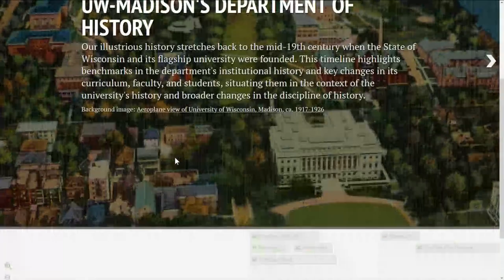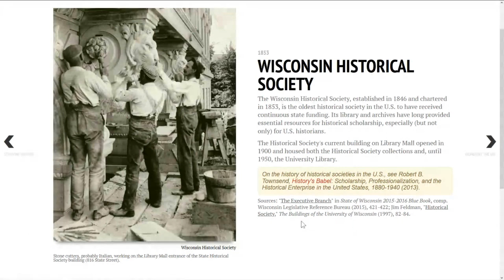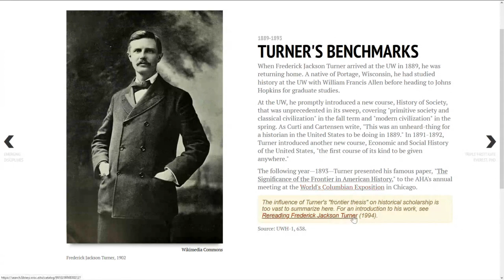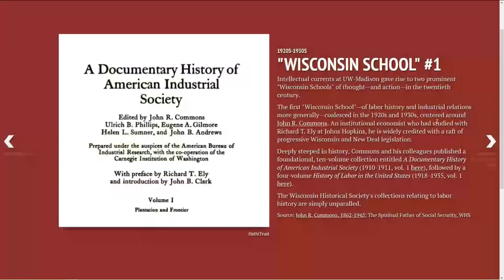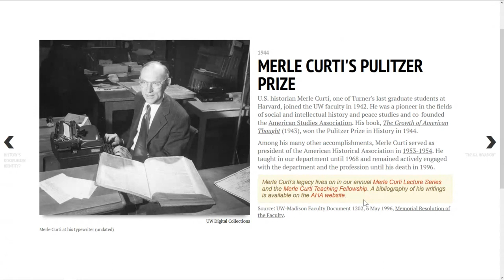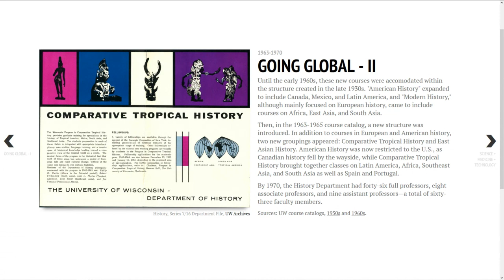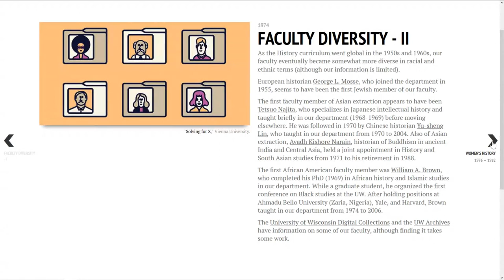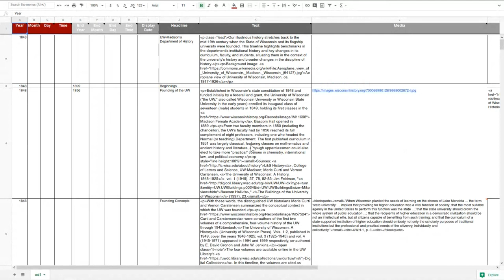The History of History at the University of Wisconsin-Madison - Colleen Dunlavy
Professor Emerita Colleen Dunlavy  presents her research about the history and significance of UW-Madison's Department of History.